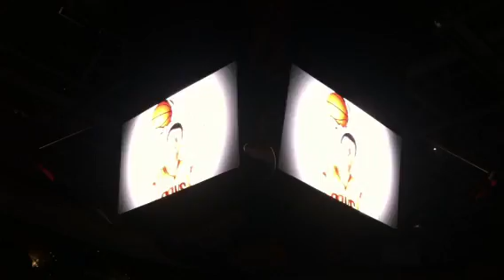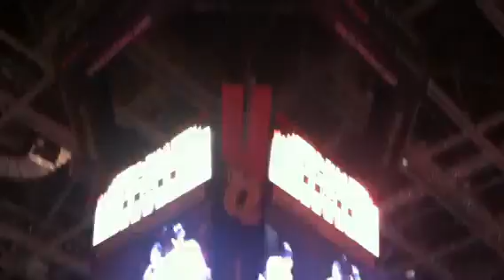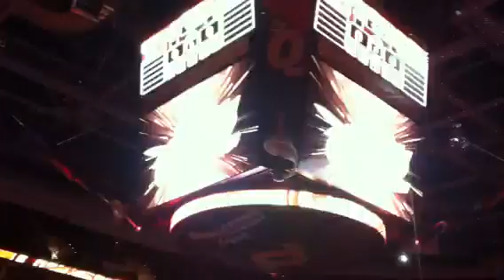Cavs intro wine and gold 2012